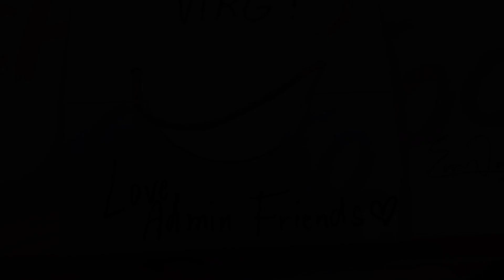last day at unioil ni virgill